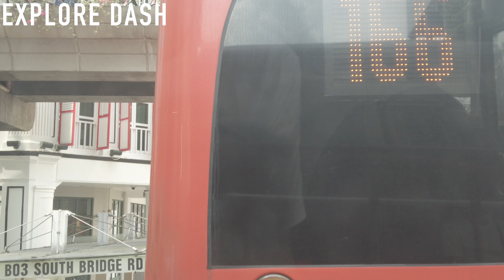【4K】Bus Ride from Opp Hong Lim Complex to Amara Hotel.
Time Filmed: 10:49:11
Country: Singapore
Route: Opposite Hong Lim Complex to Amara Hotel
Type of Transport: Bus
Filmed on: DJI Pocket 2